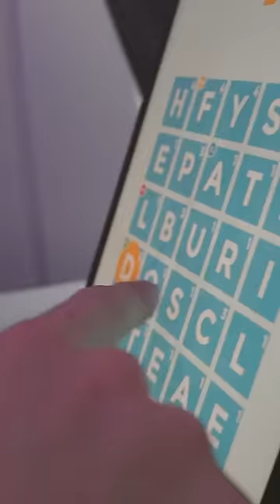Backpacking New Zealand? Yes please 🙋‍♂️